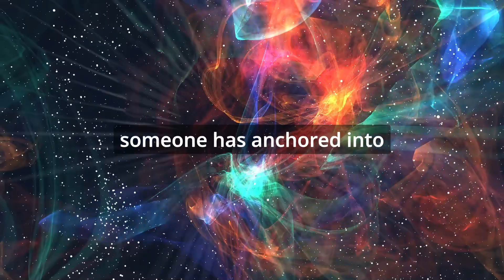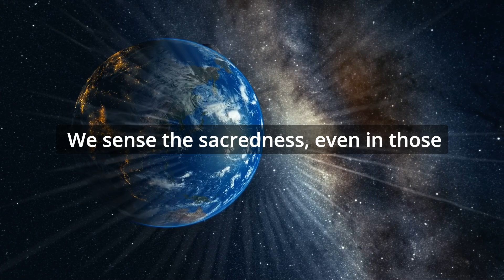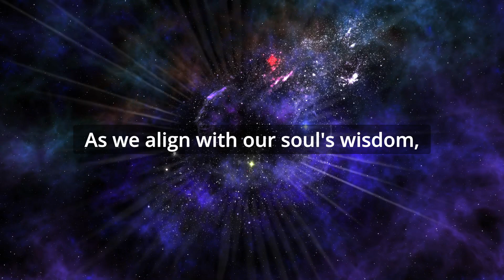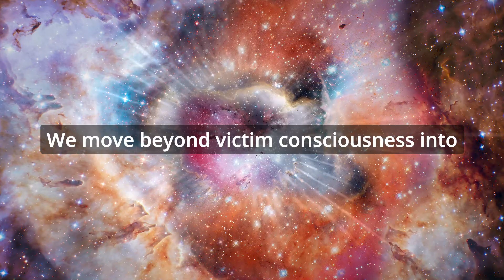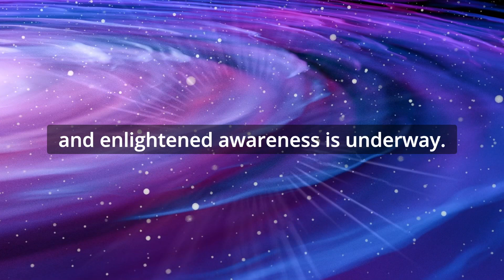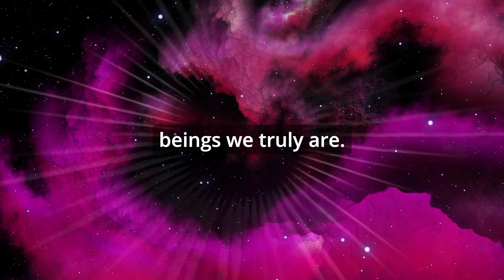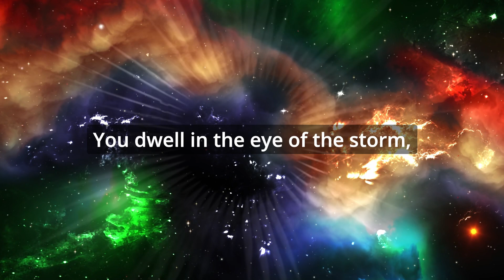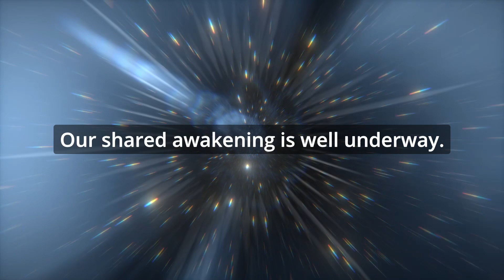Are You Already Living in the 5th Dimension ? 🌟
Are You Already Living in the 5th Dimension asks what it would be like to transcend the limits of your ordinary awareness and enter the 5th dimension? You are not the only one. Many people who are on a spiritual journey or a quest for self-knowledge have explored the idea of the 5th dimension, a level of reality beyond what we usually perceive.

Welcome to Words for Life, the channel that brings you the best motivational stories and videos to inspire you every day.

Whether you need a boost of energy, a dose of positivity, or a reminder of your goals, we have something for you.

Our videos feature powerful quotes, picture stories, short stories, and speeches that will make you think, feel, and act.
You will learn from the wisdom of successful people, the lessons of life, and the stories of ordinary people who overcame extraordinary challenges.

You will also discover how to find happiness, self-help tips, and ways to start your day right.

Words for Life is more than just a channel. It’s a community of people who want to live their best lives and help others do the same. You won’t regret it.
Because Words for Life are words that matter.

We hope you enjoy our videos and that they help you to live a more positive and fulfilling life.